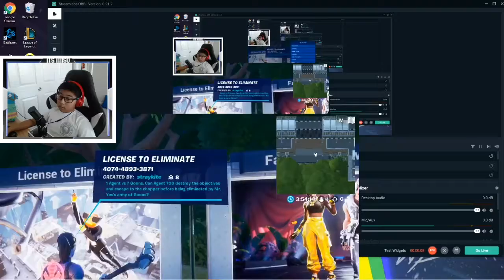So I entered this Fortnite fashion contest....